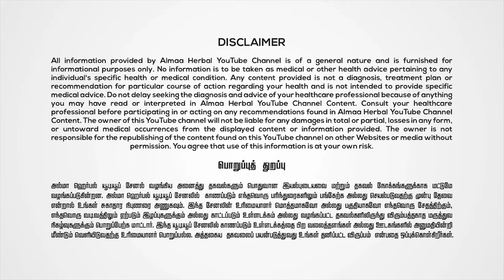உங்கள் மூட்டுவலி முழுவதும் சரியாக, இந்த முறையை கடைபிடியுங்கள்!!! | அல்மா வேலாயுதம்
வாழ்நாள் முழுவதும் மருத்துவமனைக்கு போகாமல் மருந்துகளின் துணையின்றி  மூட்டு வலியை போக்க எளிய முறைகள் பற்றி திரு.அல்மா வேலாயுதம் அவர்கள் உரைக்கும் காணொளி!!!

சித்த  மருத்துவ ஆலோசனைக்கு: 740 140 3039